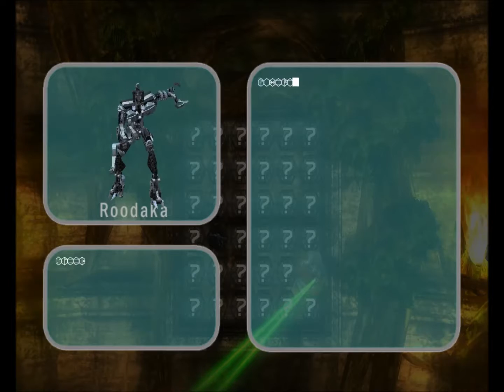Amonimus VS BIONICLE Heroes (Vezok's Deluge)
This is getting challenging.
== Information ==
BIONICLE Heroes is a 3D third-person shooter video game, based on Lego's BIONICLE franchise. The game stars that year's feature characters, the Toa Inika and the Piraka. Players must destroy enemies, solve puzzles in order to progress further, and throughout the game, maximize their individual special powers ( and gain better and deadlier weapons.
== Copyrights ==
The game was developed by Traveller's Tales for Microsoft Windows and published by Eidos Interactive in November 2006. Bionicle Series belong to LEGO Group.